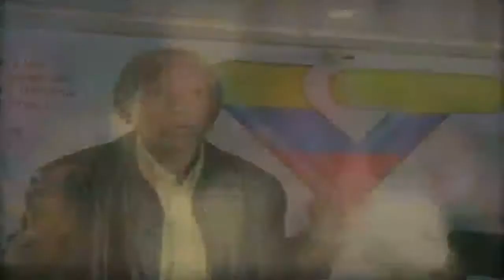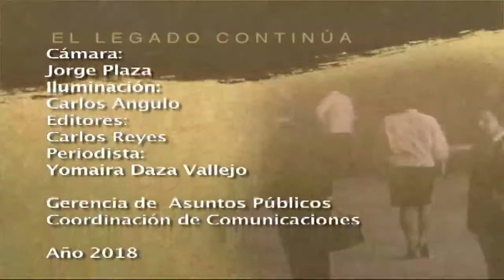Tirso Leal "El Gallo de Oro"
Productor de VTV